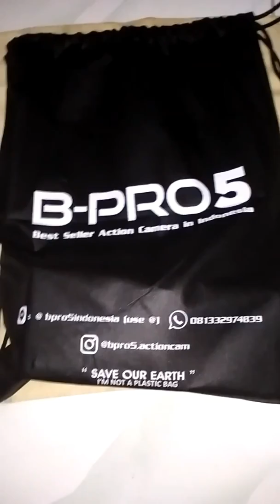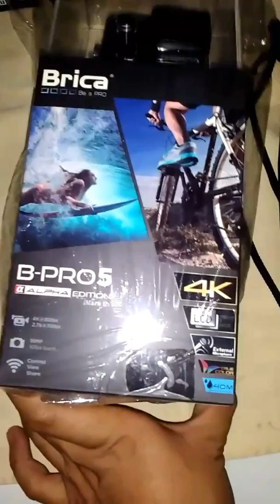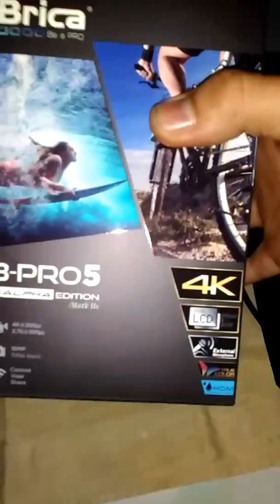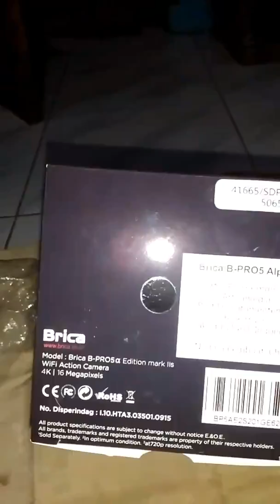Unboxing action camera BPRO 5 Alpha editon mark ll s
Unboxing action camera BPRO 5 Alpha editon mark 2s